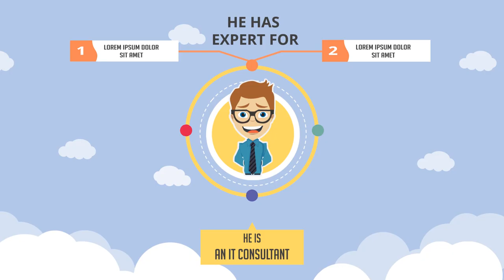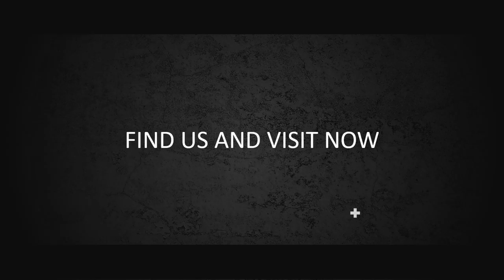Jasa Produksi Video Pemasaran Produk Konvensional, Hasil Bumi dll ; Hub Kami di Setiabudi, Jakarta